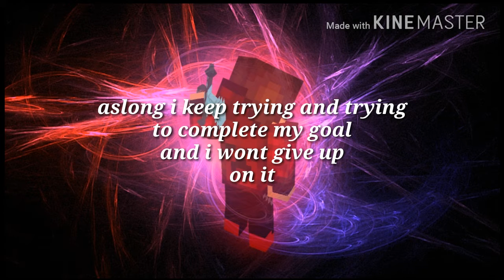Time to pick the pace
Link to there YouTube channel

The Horizon Crew list
1.WarierHorizon
2.AssassinMine HQ
3.SkyLegacy Gaming
4.SpringTrap1678
5.
6.
7.
8.

Xbox1:WarierHorizon82
Google+:Warier Horizon